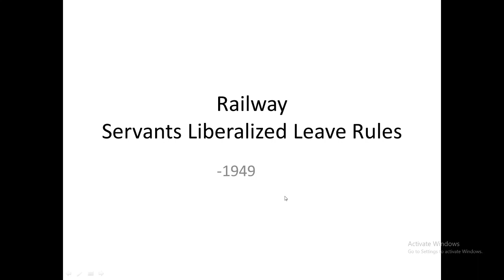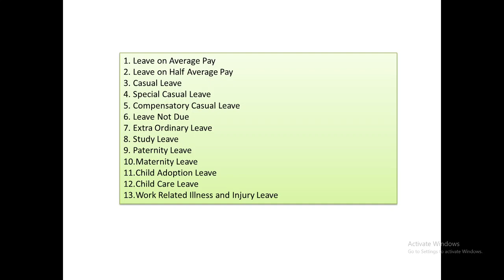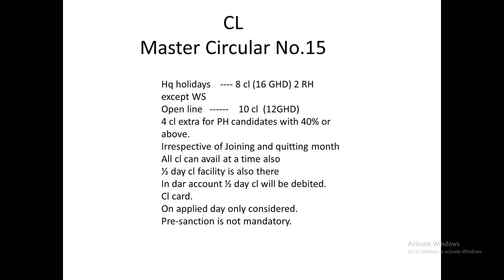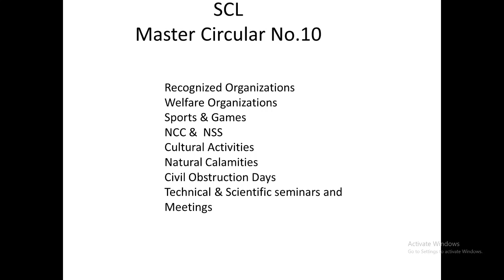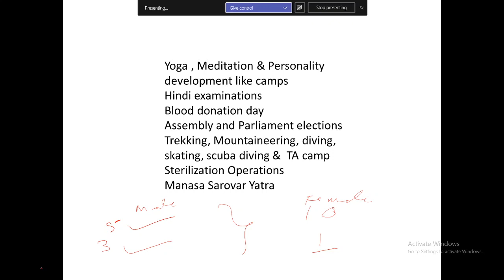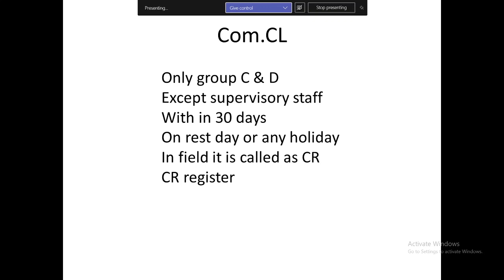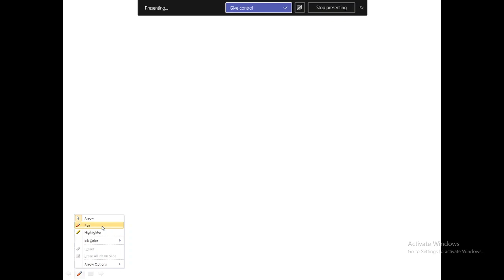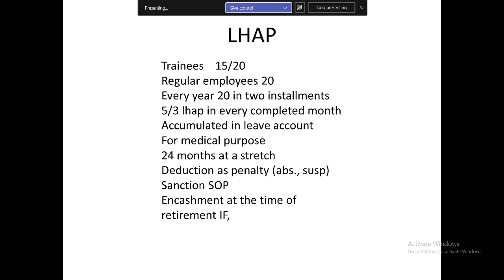Railway Servants Liberalized Leave Rules by M.V. Subba Rao